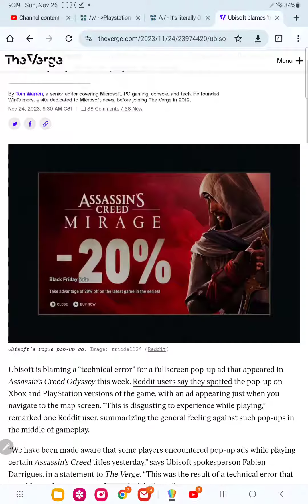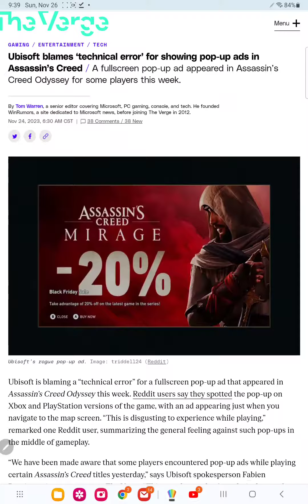assassins creed has ads in it now